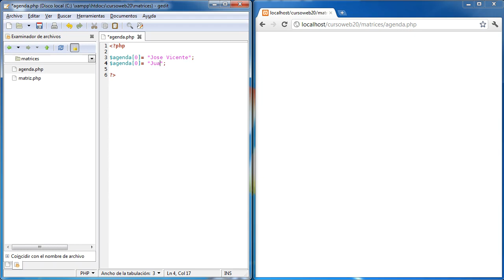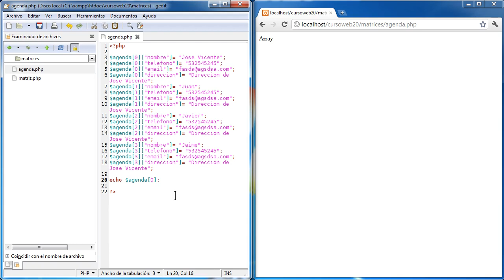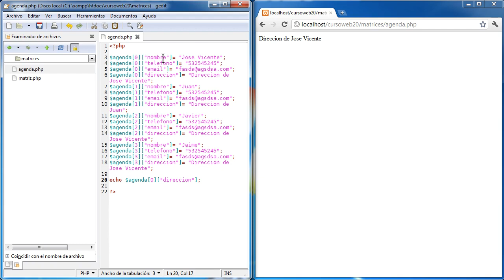Curso de PHP Matrices 03 Agenda con matrices